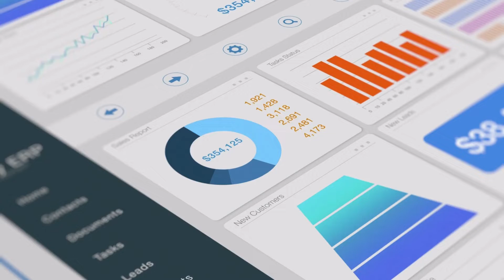Balanza comercial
Es el registro económico del país que recopila la importación y exportación de bienes, es decir, los ingresos menos los pagos por el comercio de bienes de un país.